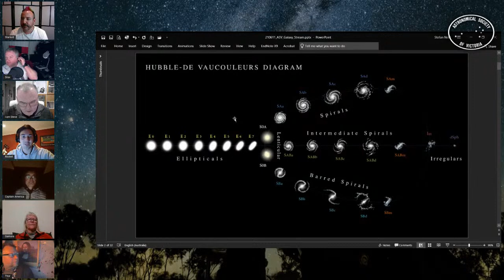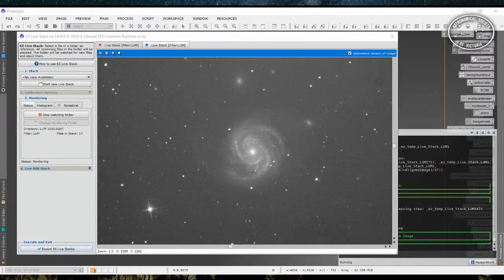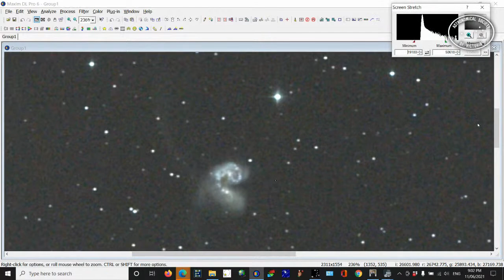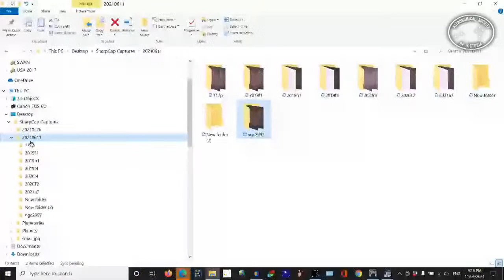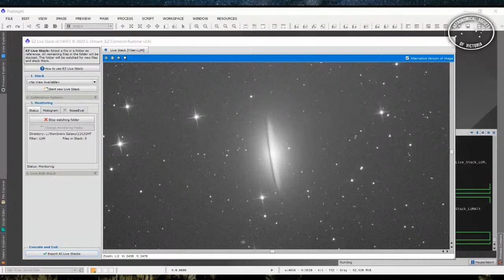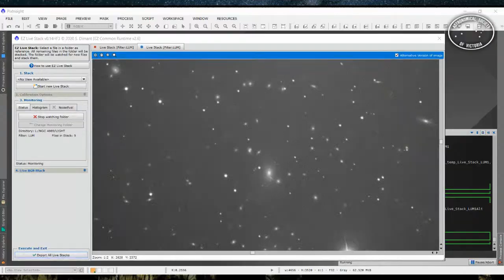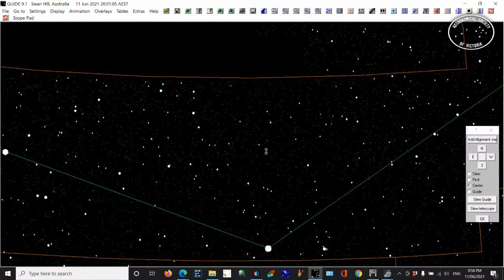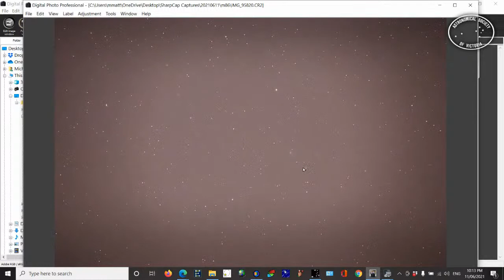Gazing At The Galaxies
Nearly a week after “Avoid Close Encounters”, the astronomical outlaw, Mark, aka Star-Lord, readies his team for a precious view of objects known as Galaxies, intent on streaming them live. Now, the notorious astronomer has to form an uneasy alliance with his fellow astronomers, Astrophotographer Anne-Maree “Gamora”; Astrophotographer Leigh “The Destroyer”; the genetically enhanced Astronomers, Stefan “Rocket Raccoon”, and the plant-like organism, Steve “Groot” in order to spread the passion of astronomy. Are the mismatched Astronomers of the Galaxy the cosmos' last hope? Join them this Friday from 8:30pm to find out!